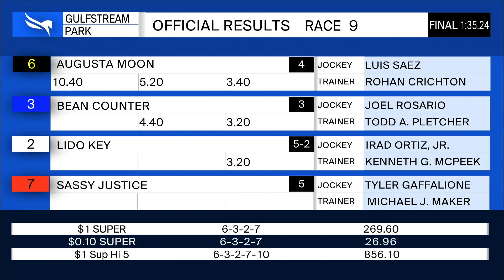Gulfstream Park May 7, 2020 Race 9